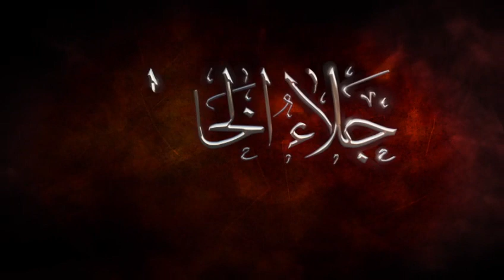5- Abdülkadir Geylani - Cilaul Hatır - Safa - Helal Lokma - Sabır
Bu eser, el-Fethu'r Rabbânî eserinde olduğu gibi Abdülkâdir Geylânî Hazretlerinin medrese ve dergahında yapmış olduğu sohbet ve vaazlarından derlenmiştir.

İlk sohbet  9 Receb 546, son sohbetin tarihi ise 24 Ramazan 546’dır. Eserde toplam 52 sohbet bulunmaktadır.Sohbetlerin tamamı nefsi emmare ateşini söndüren tevhid üzerinedir.

Kitap Yayın Bilgileri:
Yayınevi: Gelenek Yayıncılık
Tercüme: Prof. Dr. Dilaver Gürer
Seslendiren: Çetin Oral

Bu sesli kitap ve videonun hiçbir şekilde içerikleri değiştirilemez. Bu video yeniden hazırlanıp yüklenemez ve bir ücret karşılığında satılamaz. Ticari bir amaçla kullanımı yasaktır.